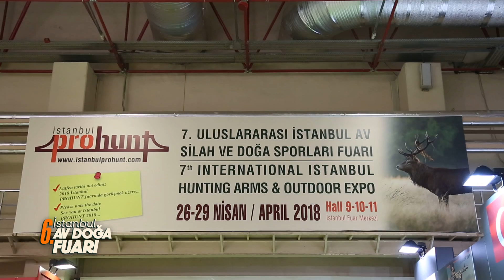6. AV DOGA FUARI_1_GUN_ACILIS_HARUN_TÜFEKCI_CEMİL_ERYUREK